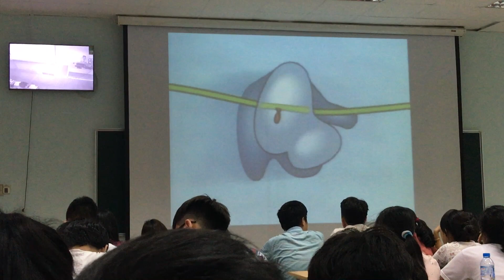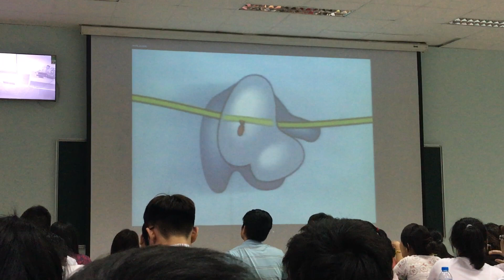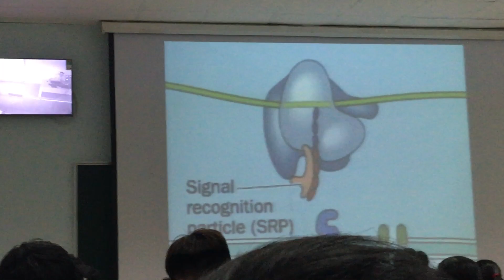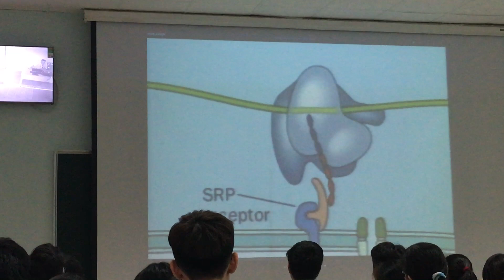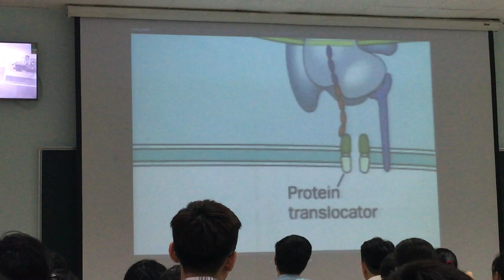Sinh Tổng Hợp Protein